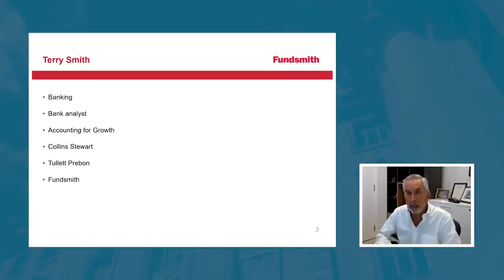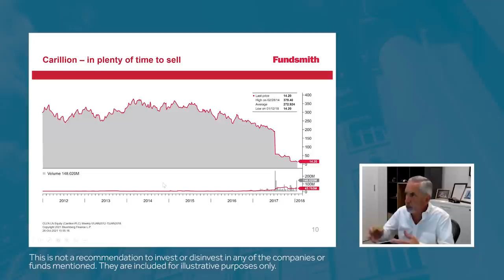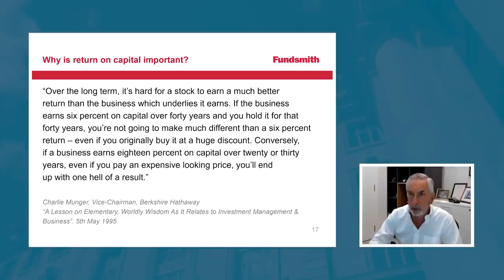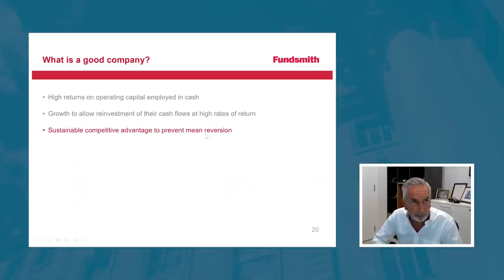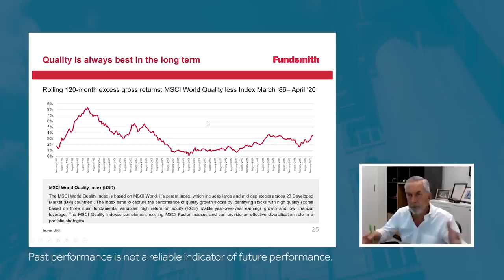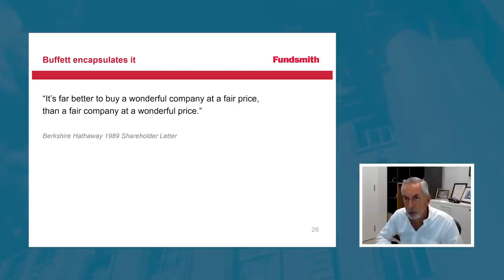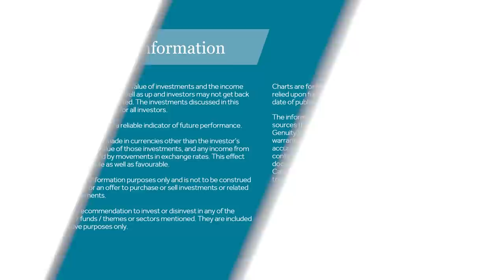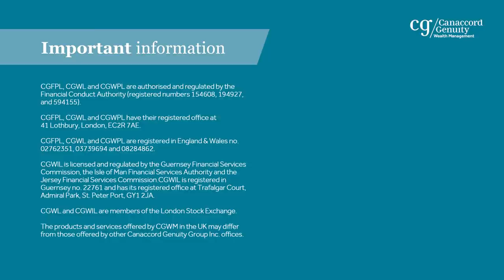Talking success with Terry Smith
Watch our webinar, where we learn what makes Fundsmith founder Terry Smith such a successful investor and business leader.

The information provided is not to be treated as specific advice. It has no regard for the specific investment objectives, financial situation or needs of any specific person or entity.

This is not a recommendation to invest or disinvest in any of the themes or sectors mentioned. They are included for illustrative purposes only.

The information contained herein is based on materials and sources deemed to be reliable; however, Canaccord Genuity Wealth Management makes no representation or warranty, either express or implied, to the accuracy, completeness or reliability of this information. All stated opinions and estimates in this document are subject to change without notice and Canaccord Genuity Wealth Management is under no obligation to update the information.